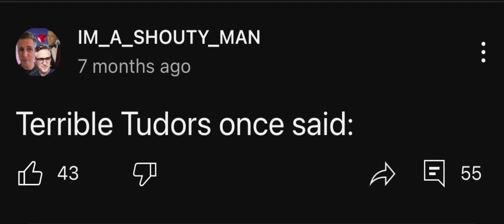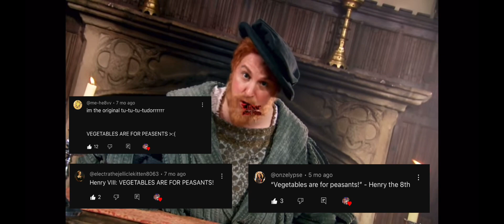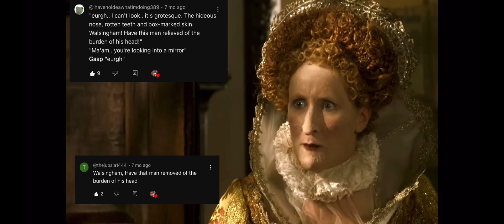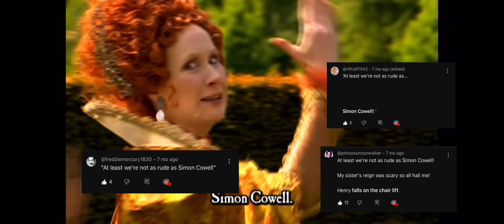Terrible Tudors once said:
I hope you like the video, sorry it took a while to make